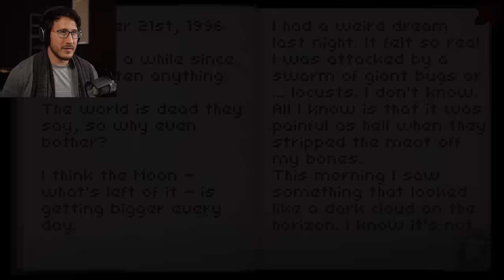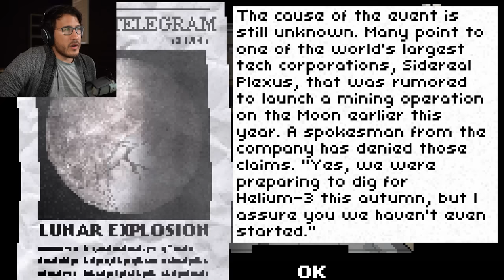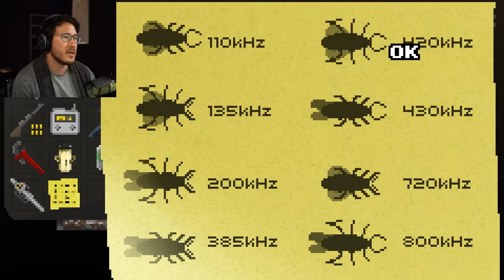DON'T ESCAPE 4 | Part 1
Don't Escape is BACK! Bigger and better than ever before with so many more choices and mistakes to make!